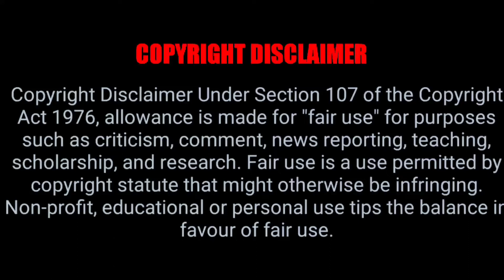Top 5 weird and craziest competitions ever | Simply Aravind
Aravind
And once again welcome back to the channel
SIMPLY ARAVIND

In this video I have explained the top 5 weird and craziest competitions that sound funny and crazy too
And let me know your comments in the comment box.
AND
SMASH THE BELL ICON TO ALL TO GET NOTIFICATIONS.